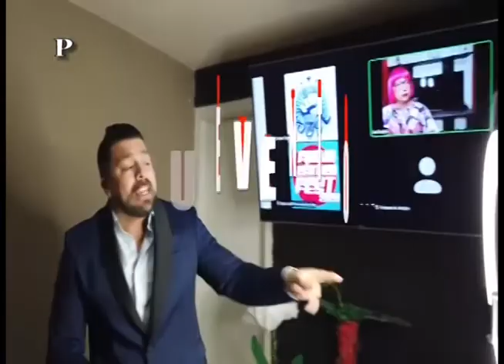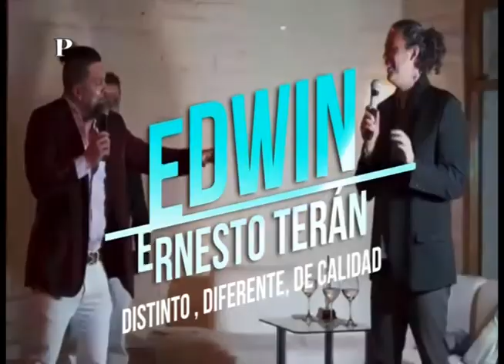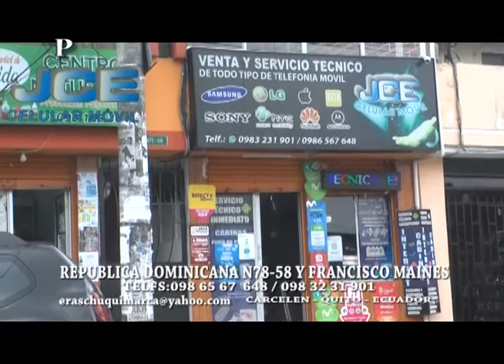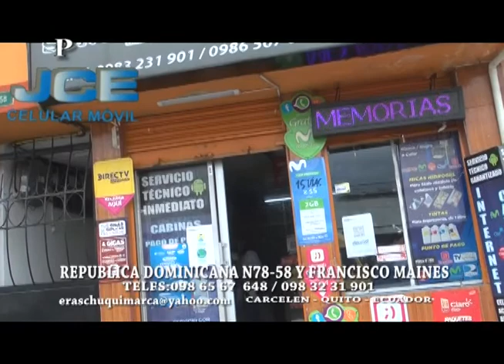MIERCOLES 19 ENERO 2022 -EL 10 SOBRE 10 - PROGRAMA 9.898 - "CUMPLE AÑOS JAVIER TULCANAZA"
MIERCOLES 19 ENERO 2022 EL 10 SOBRE 10 - PROGRAMA 9.898 - "CUMPLE AÑOS JAVIER TULCANAZA" TRIO LOS CORALES ,SHARON ,CAMILO TORRES ,CECY NARVAEZ ,ANTONY MOROCHO ,YESLY Y LAS DIVAS DEL VALLENATO ,FABIAN MENDOZA Y MEDARDO Y SUS PLAYER´S ,GLENDA AVILEZ - MIRENOS TODOS LOS DIAS FACEBOOK - YOUTUBE - CUIDARNOS ES LA PALABRA A SEGUIR - GRACIAS TU LIKE.